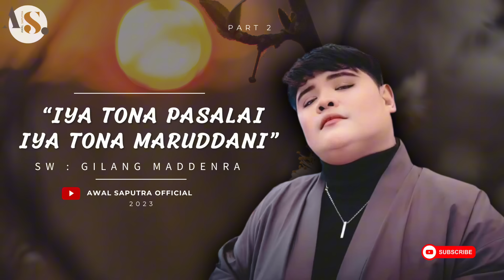IYA TONA PASALAI IYA TONA MARUDDANI - Awal saputra || Cover lagu bugis viral